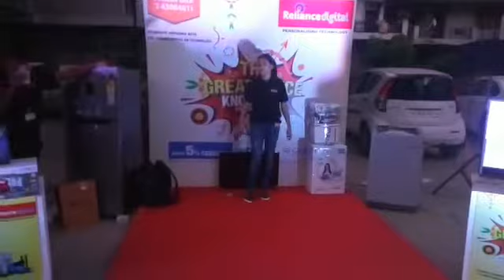Reliance digital(Rwa activity) pritampura by Anchor Afssa khan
Hello
Sir & Madam
💫We'll make your vision become a reality whatever requirement to Advertising event & promotion 💫
*Manpower Service(Prompter, Hostess, Anchor, Bouncer, Security guard, Russian, Dholl group, Dance group, kids artist, singer's & rock band group, standup comedian)
*Product launch
*RWA Activity
*Mall activity
*School & college activity
*Corporate event
*Offline marketing
*Road show
*Award show
*Ramp show
*Birthday party
*Kitty party
*Club party
*Celebrity management
*Conference event
*All type Decoration Setup, Branding( Baloon, flowers, flag, birthday, selfi both, canopy, standy, brouser, Bag, T-shirt more)

⚡We are always there for you, any time any where B.B. EVENT MANPOWER SERVICE is always there with you ⚡

Manish Bharti
Office add- shadhara Delhi 32